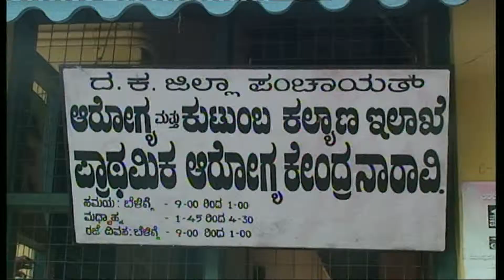naaravi hospita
A govt doctor cause for a death while delivery failure. villagers were angry on doctor..